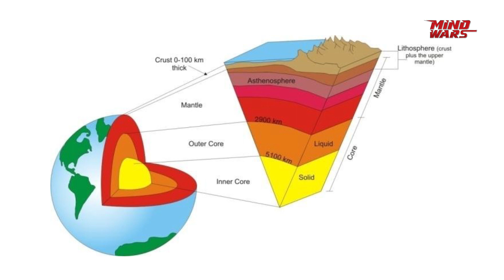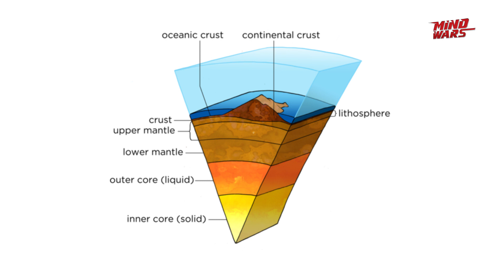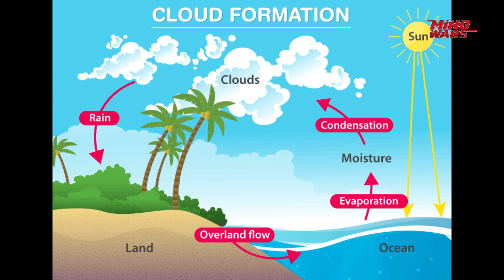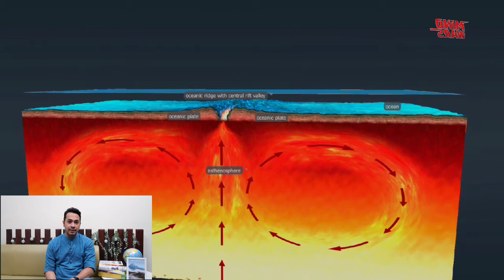Amazing Facts About Our Planet Earth | Have You Ever Wondered | Chaitanya Sant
Have you ever wondered about the planet Earth, the planet we call home?
Have you ever wondered what material it's made up of?
Chaitanya Sant shares fascinating facts about our planet Earth in this new episode of the series 'Have You Ever Wondered'.
To learn more about our magnificent planet, watch this episode that talks about the marvelous features of our planet Earth.
Chandrayaan 3 is on a mission to explore the south pole of the moon. There might be so many mysteries that will unfold in the future
About us: We are Mind Wars, India's premier destination for young minds. The newest series, 'Have you ever wondered, is a series of trivia, fun facts, and lots of general knowledge!
Watch this video right here on our YouTube Channel.